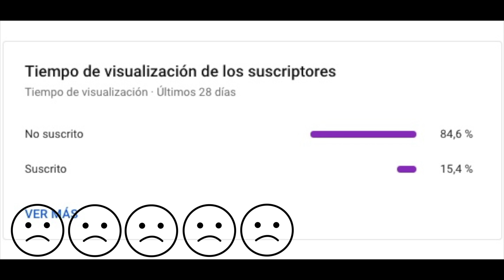¡Rutas en MOTO! Ep. 4: OLOCAU (Valencia/España) Turismo y ruta con Custom Motovlog en español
Conviértete en miembro de este canal para disfrutar de ventajas y ayudar a que siga subiendo vídeos:

Hoy os traigo el cuarto capítulo de la serie de vídeos ¡Rutas en MOTO!
Esta vez vamos a Olocau (Valencia), vemos un poco la ruta, el pueblo y os comento las cosas chulas de por allí!

Escaparate de cosas que uso:

Cosas que uso en los vídeos:
🎙 Micrófono casco
💨 Protector viento micrófono
🎤Micrófono casa
📟 Manos libres moto
🧥 Chaqueta cuatro estaciones
🧥 Chaqueta verano
🛠 Herramientas para la moto
🛠 Herramientas para casa

Dirección para envíos:
AUÑON NAVARRO AGENCIA DE SEGUROS
COLON 11, BAJO
46100 BURJASSOT